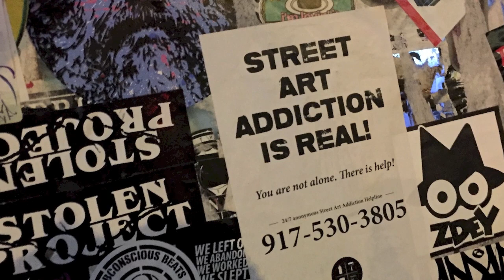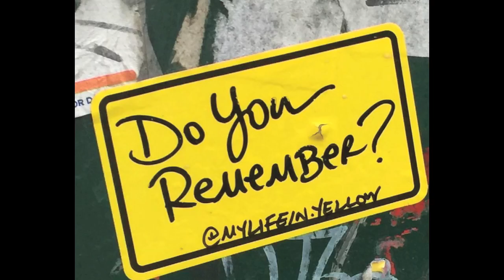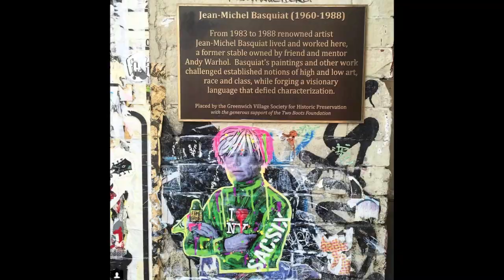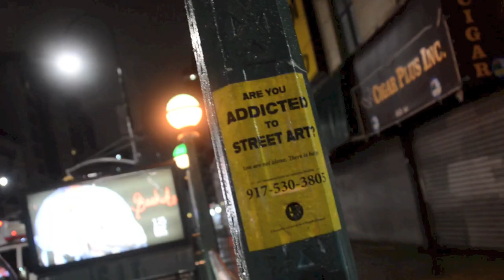My Street Art Addiction Episode 6: SacSix